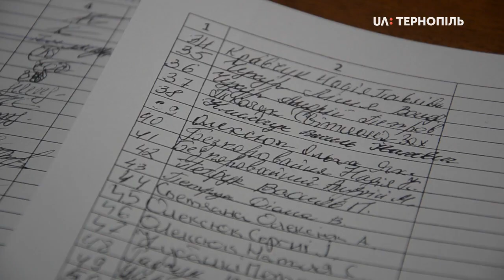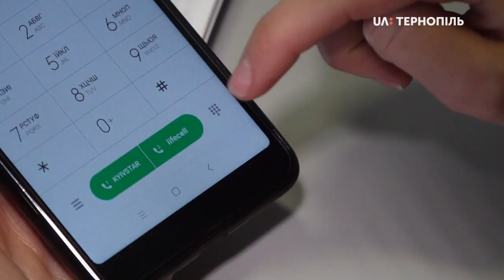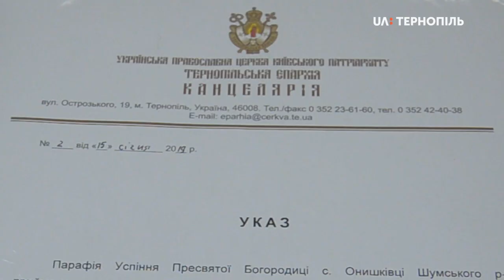Перехід парафії Успіння Пресвятої Богородиці села Онишківці до Православної Церкви України